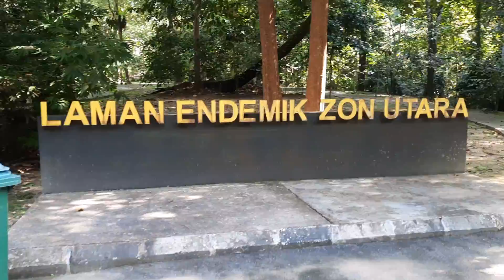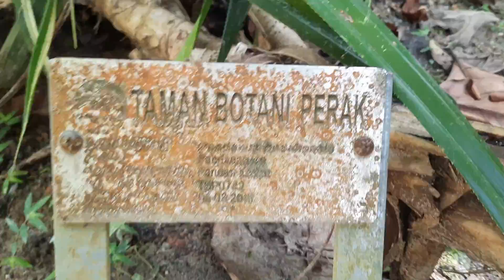TAMAN BOTANI PERAK : LAMAN ENDERMIK ZONE UTARA di Taman Botani Perak, TAIPING. 💞💞💞💥